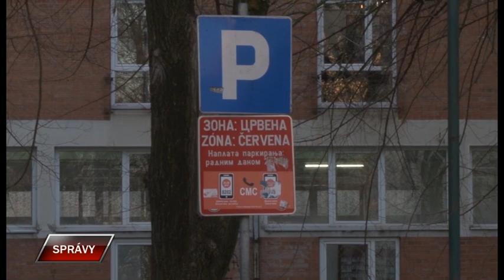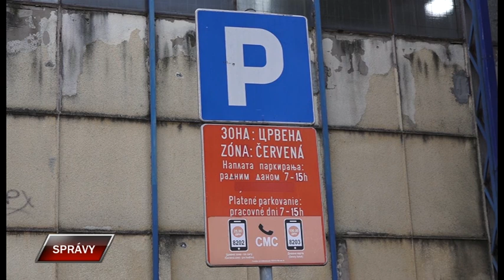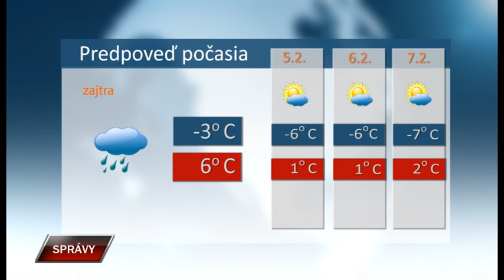Spravy 3 2 2023